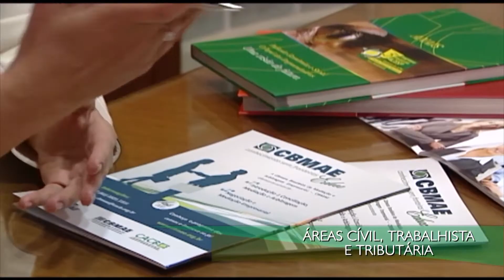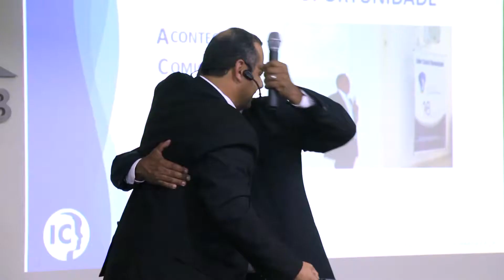Edu Avallone - Premiação ACIB (saudação inicial)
Edu Avallone é advogado, empresário, pai de família e presidente da Associação Sem Limites; uma entidade sem fins lucrativos que  busca desenvolver projetos em parceria com outras entidades, lideranças de bairros, ONGs, Centros Comunitários e Associações de Moradores de Bauru tendo como objetivo a inclusão social e a promoção de ações coletivas, democráticas, sociais e cidadãs em diferente áreas e para vários públicos.